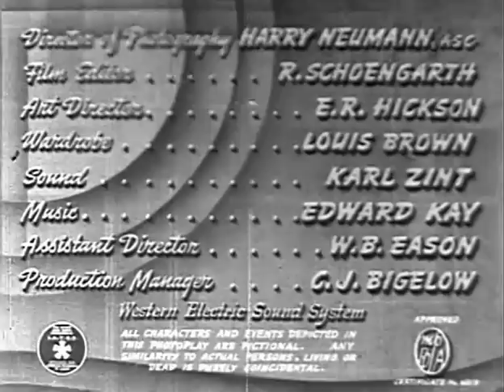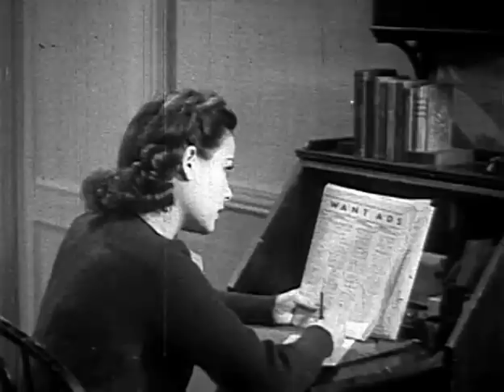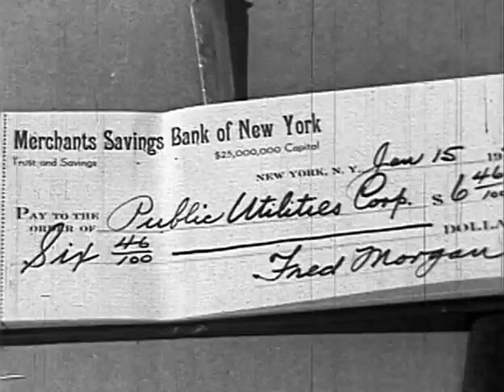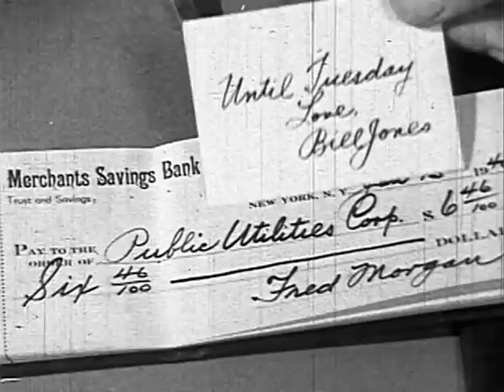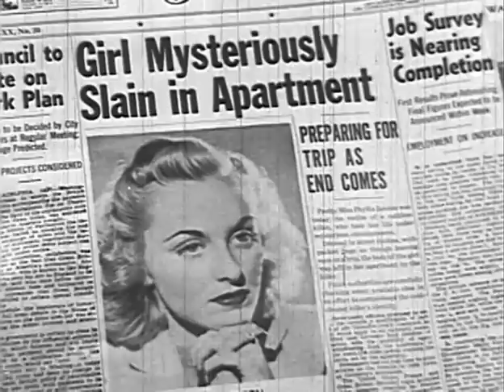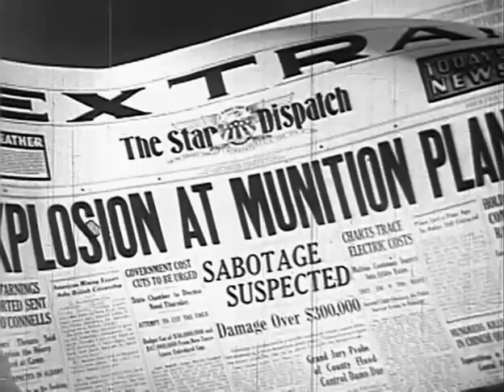Chasing Trouble (1940) MANTAN MORELAND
Stars: Mantan Moreland, Frankie Darro, Marjorie Reynolds

 A delivery boy for a flower shop, who thinks of himself as an amateur detective, finds out that his boss is mixed up with a foreign espionage ring.